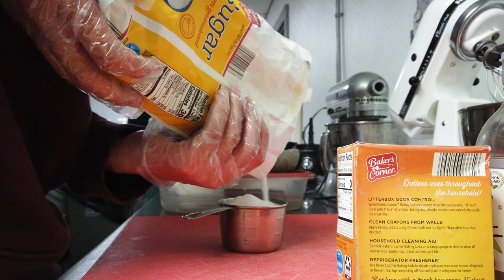Project Tumbleweed, Episode 1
Join Scott Henderson (aka @ScottyHendo) on this five-week journey to meet with people from across the country to learn about life in America during a pandemic.

Each episode features six new interviews of people who share how COVID-19 has impacted their lives and how they are adjusting to overcome the challenges. What insights can you learn?

In this initial episode, you'll make stops in Indiana, Illinois, and Iowa to meet a standup comedian turned therapist and police chaplain, independent book store owner, food entrepreneur, professional baseball player, a couple who owns a small town pizza shop and independent senior living center, and the proprietor of a co-working space.

You can view the full-length rough cut interviews for each person using these links: